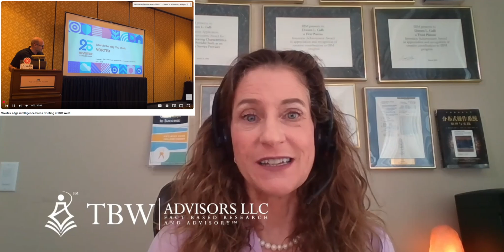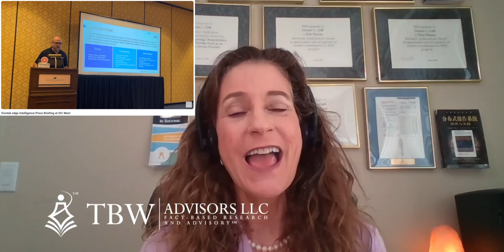Conference Whispers: ISC West 2025 TBW2069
Join the Whisper Club to get advance access to Whisper Reports and all the Whispers about upcoming coverage. Conference Whispers: ISC West 2025 TBW2069

Conference Whispers SM: ISC West 2025
Las Vegas, NV March 31-April 4
Published to clients: April 7, 2025       ID: 2069
Published to readers: April 8, 2025
Published to Email Whispers: July 28 12pm.
Publicly Published with video edition: July 28 2pm.
Analyst(s): Dr. Doreen Galli
Photojournalist(s): D. Doreen Galli

After capturing almost 50 videos, over 150 minutes of content and countless shorts forthcoming, our coverage of ISC West 2025 closes. Nearly X attendees gathered for ISC West 2025 held in Las Vegas March 31-April 4. The event featured innovations in video surveillance, driver-assisted systems, palm vein identity solutions, edge AI, and gunshot detection. Exhibits included AI vision, camera intelligence, and layered security solutions. TBW Advisors was able to capture exclusive content from the live sessions as well as full details on top products at exclusive Press Briefings.

Playlists for the three questions.
1. Q1 Whisper Report: How can we enhance our cybersecurity measures to protect against emerging threats?

2. Q2 Whisper Report: What are the best practices for integrating AI and machine learning into our security systems?

shorts 2 sets moved 7/30 most moved sans 3 due to limit.
00:00 Introduction
00:22 Conference Vibe
02:10 Sessions and Press Events
07:06 Exhibits
11:05 Next Year's Conference